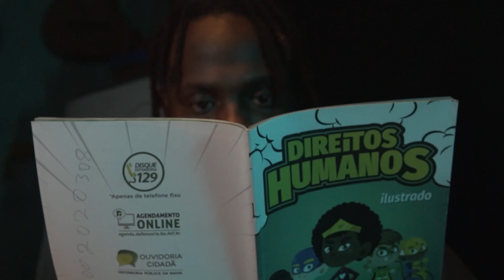Drogas e armas (subtítulos en español) – Vin& Do Beat (Mais 1 Na Fita Produções)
Rap da comunidade de Alagados, Salvador da Bahia – Brasil,
revivendo a vivência humanitária e não igualitária na sociedade,
observando a falha da segurança pública,
tendo o desprazer de ver que pretos no poder se aproveitam para massacrar a sua própria cor,
e não vendo a sociedade como um todo.
Essa história, a cada dia que passa, vem trazendo o real massacre humano e social.

Direção criativa, voz & letras: Vin& Do Beat
Beat: Mais 1 Na Fita Produções
Direção de fotografia: Gabriel Dias
Montagem & finalização: Gabriel Dias
Roteiro & produção: Vin& Do Beat, Man0 Xandã0 & Gabriel Dias
Tradução de legendas: Jonas do Nascimento & Valerie V. V. Gruber
Apoio: Evolução MC’s & REPROTAI – Rede de Protagonistas em Ação de Itapagipe